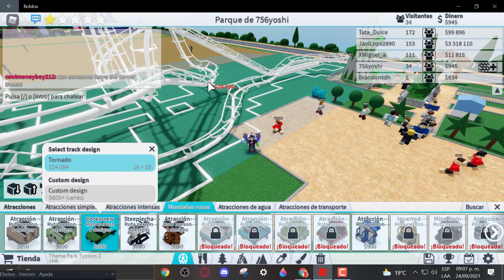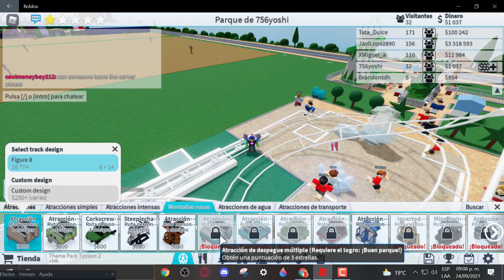roblox.Pero jugamos el parque inutil